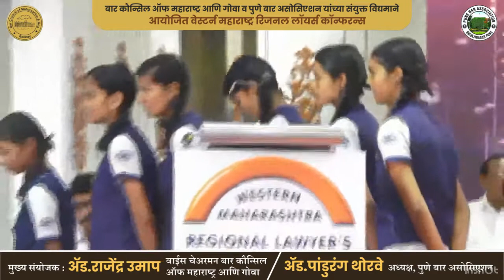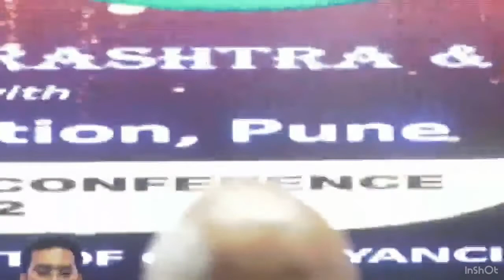BCMG & PUNE BAR ASSOCIATION ORGANIZED REGIONAL WESTERN LAWYER'S CONFERENCE | CONVEYANCING PRACTICE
BCMG & PUNE BAR ASSOCIATION ORGANIZED REGIONAL WESTERN LAWYER'S CONFERENCE | CONVEYANCING PRACTICE LECTURE BY SUPREME COURT JUSTICE BHUSHANJI GAVAI SIR.

ADV. PANDURANG THORVE
PRESIDENT PUNE BAR ASSOCIATION